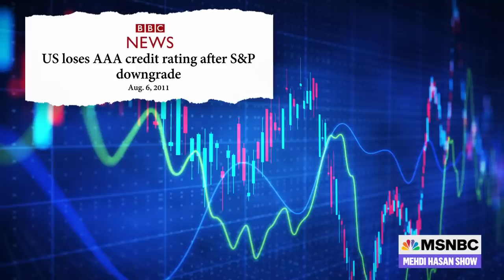The GOP Hijacked The Debt Ceiling, But Dems Can Make The Problem Go Away | The Mehdi Hasan Show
The U.S. faces another deadline to raise the debt ceiling, and Republicans are already pledging to use the faith and credit of the United States as a bargaining chip to demand spending cuts. Pennsylvania Democratic Rep. Brendan Boyle has a plan to eliminate the debt ceiling altogether, and he joins Mehdi to talk more about it.